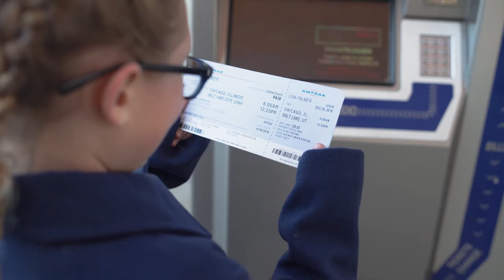OptConnect Connection ep04: Trains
The fourth and final video in the series: Keeping you connected to what matters most. Whether digital signs, kiosks, point of sales, ATMs, or whatever else, OptConnect keeps your connection strong and secure. That way you can do business the way you want, where you want; no worries.